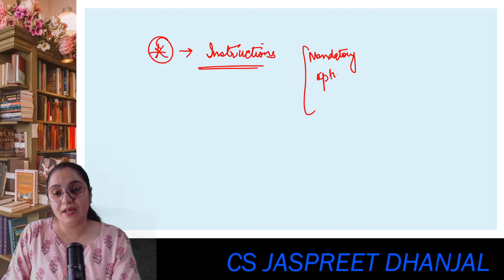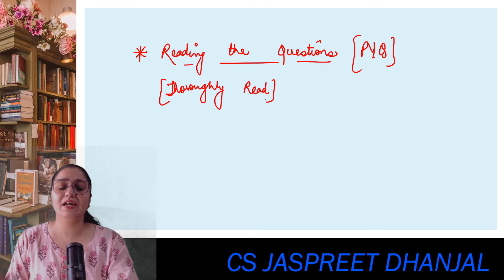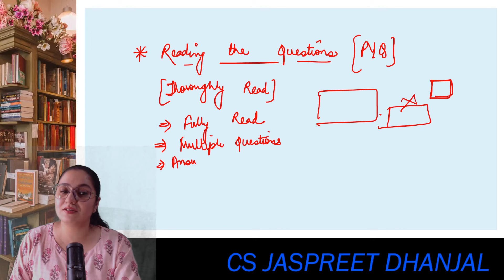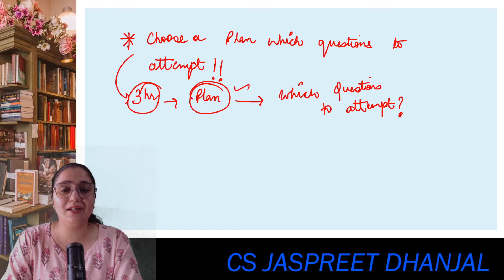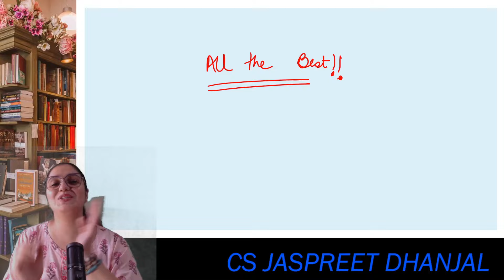Plan 15 MINUTES Before Exams to Ensure PASS!! - CS June 2024